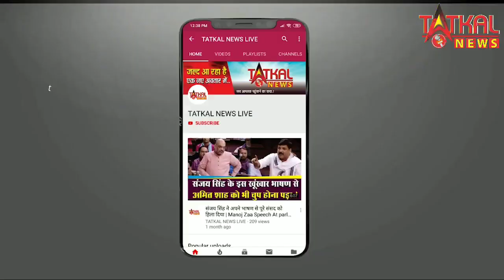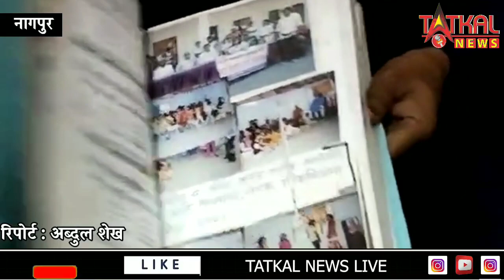नागपुर क्रिमिनल श्रवण कुमार आज कोरोना क़ाल में सामाज सेवा के लिये उतरे सड़को पे || Sotry Secound Prt2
नागपुर क्रिमिनल श्रवण कुमार आज कोरोना क़ाल में समज सेवा के लिया उतरे सड़को पे || Tatkalnewslive